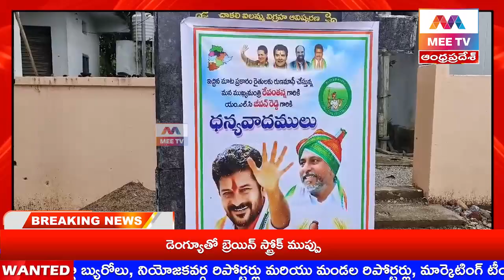MEE TV||నర్సింగాపూర్ గ్రామంలో పాలాభిషేక కార్యక్రమంలో పాల్గొన్న. ఎమ్మెల్సీ జీవన్ రెడ్డి